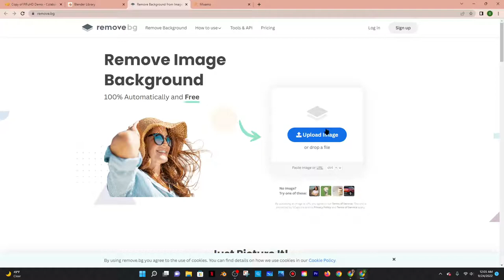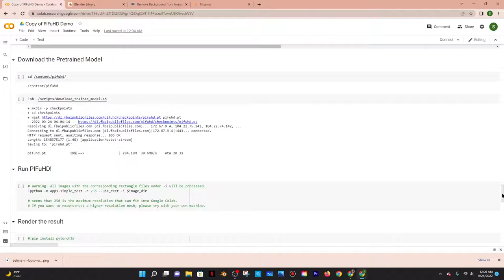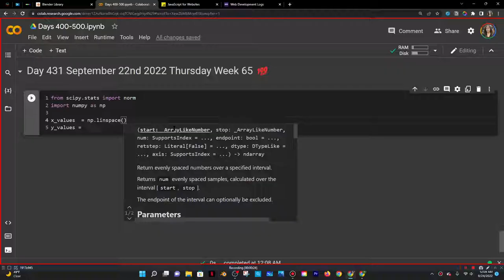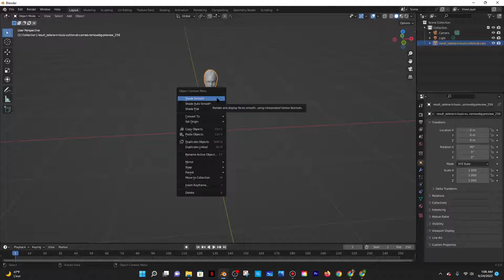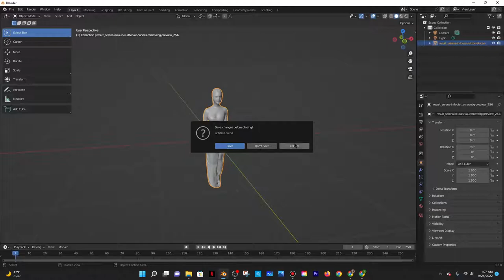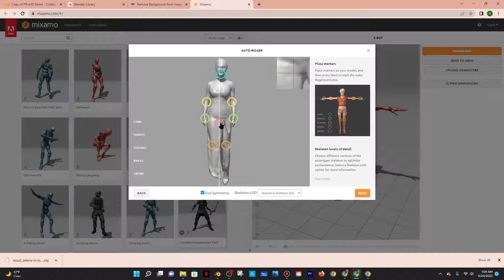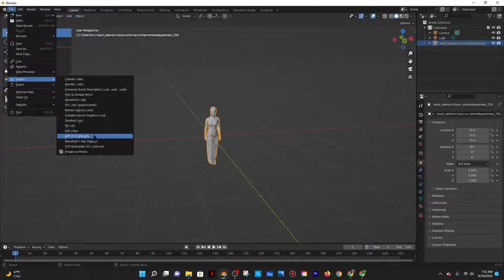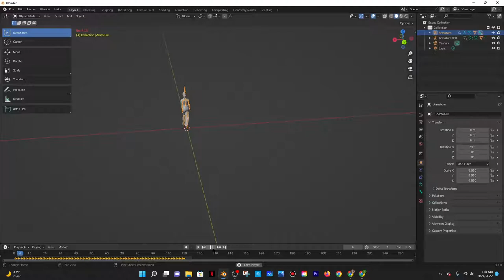Image to Animated 3D Model |Day 228 of Blender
*Click on Blender*